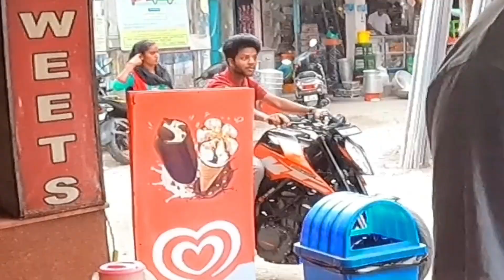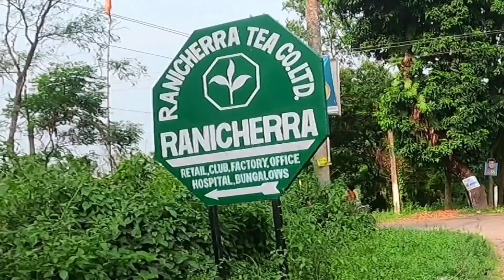My birthday celebration 😍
SPREAD LOVE ❤️

Please Motivate us to Give a like this Video &